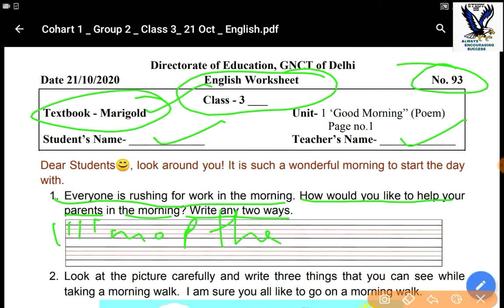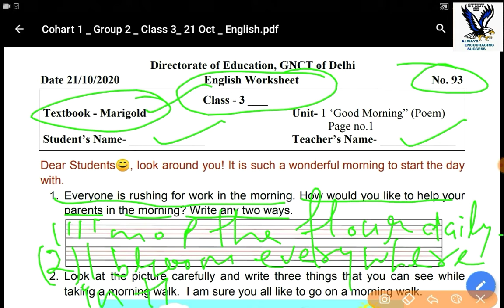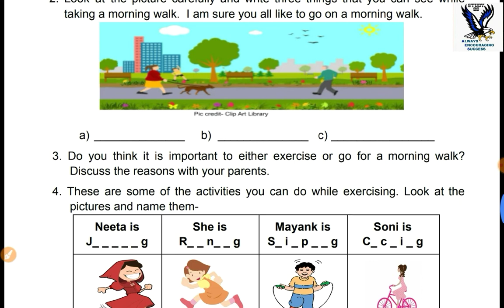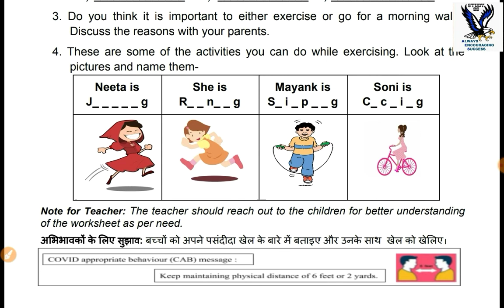Worksheet 93 english class 3 (21/10/2020)